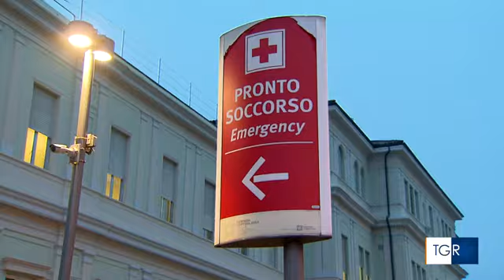RAI3 TGR LOMBARDIA - In gravissime condizioni l'operaio 25enne folgorato - (18-01-2023)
Il ragazzo stava controllando il funzionamento di un quadro elettrico in un'azienda che produce materiale elettronico per le Ferrovie dello Stato. In arresto cardiaco, è stato trasportato d'urgenza all'ospedale Maggiore di Lodi.

Fonte: RAI